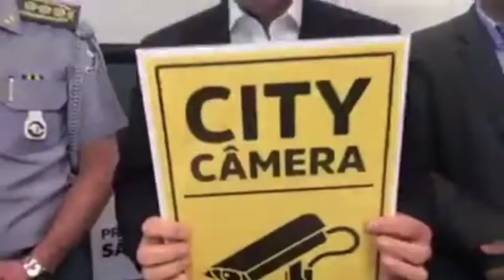Prefeito João Doria City Câmera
Excelente iniciativa da Prefeitura de São Paulo - Projeto City Câmera.